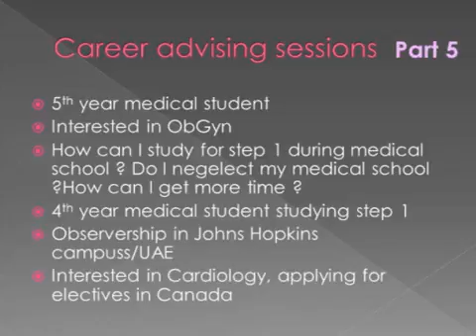Career advising part 5